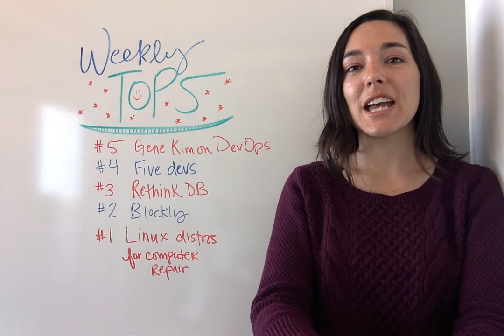Top 5: Linux distros for computer repair, Blockly, Gene Kim, and more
Top 5 articles of the week (plus how the video is made!)

#5. Organizational learning: a new perspective on DevOps

#4. 5 open source developers tell us how they got started

#3. An open source database for realtime applications

#2. Blockly makes it easier to learn to code

#1. 5 specialized Linux distributions for computer repair